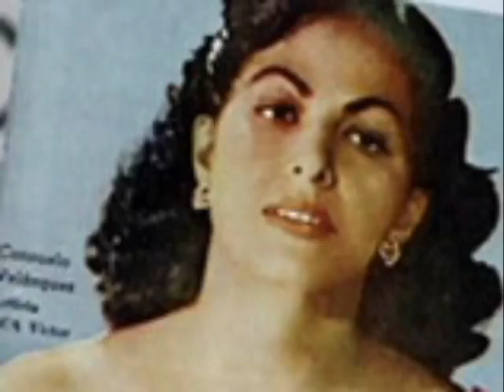Bésame Mucho — Consuelo Velásquez ● נשקי אותי – נשק אותי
עם כתוביות המאפשרות שירה  בעברית Bésame mucho השיר